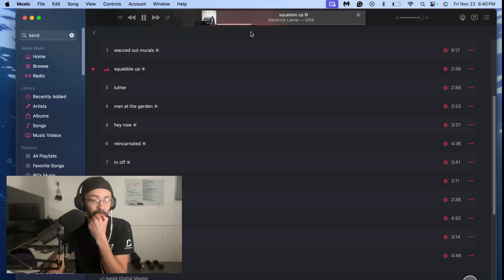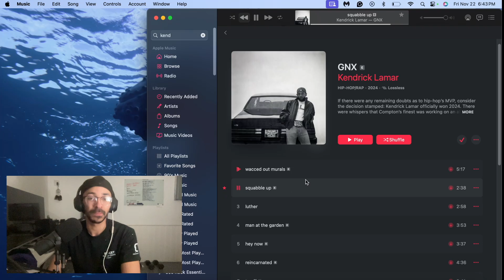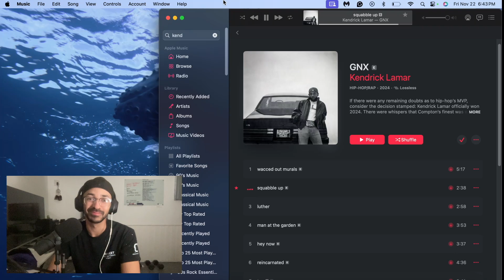Kendrick Lamar - "Squabble Up" REACTION!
In this video, I am reacting to and providing commentary for Kendrick Lamar's "Squabble Up" from his new surprise album GNX. This is the full length version of the snippet we heard in the "Not Like Us" music video.